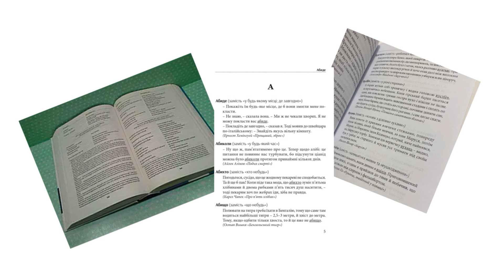З ТЕКИ ДИЛЕТАНТА